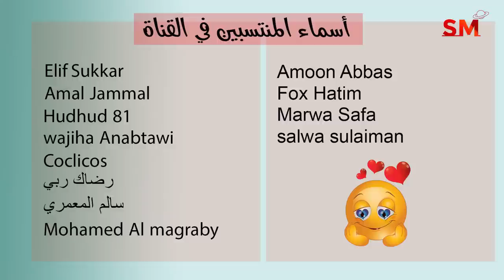توقعات الأبراج اليوم الجمعة 2 أيلول سبتمبر 2022 سعيد مناع